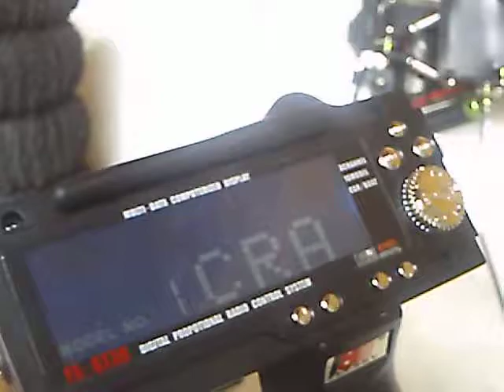Rock Crawler Exceed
Custom mad crawler. Rear dig system.